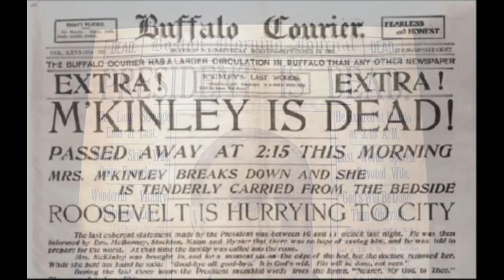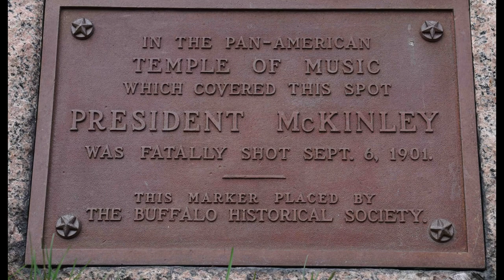McKinley's Assassination - History In Plain Sight - Episode 204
President McKinley's Assassination.  You'd never notice if you didn't know.

Another amazing piece of history not often seen, but right in front of our noses.